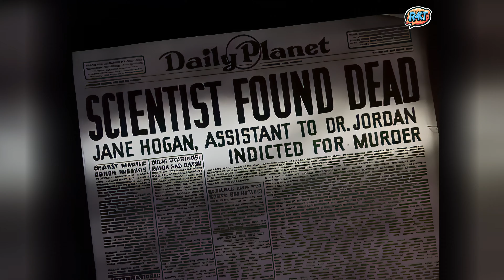🦸‍♂️ Superman - Les Momies se Rebellent - ép14 - Complet - VFMultiSubs - en 4K HD par RecrAI4KToons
📖 Superman - Les Momies se Rebellent - ép14 - Complet - VFMultiSubs - 4K - HD :
Découvrez Les Momies se Rebellent (1943), le 14e épisode de notre collection Superman, restauré en 4K Ultra HD par RecrAI4KToons ! Sorti le 19 février 1943 par Paramount Pictures, ce cartoon des studios Famous montre Superman face à des forces égyptiennes anciennes, y compris des momies qui s’éveillent. Mélangeant horreur et aventure, cet épisode ajoute des éléments surnaturels tout en conservant le style classique plein d’action de la série.

🦸 Superman contre la Malédiction de la Momie :
Dans cet épisode palpitant, Superman doit affronter des gardes momifiés géants qui se réveillent après qu'un sarcophage maudit soit perturbé. Alors que Lois Lane est en danger, Superman doit combattre des menaces surnaturelles pour sauver la situation.

🎨 Points forts de l’épisode :
- Intrigue Inspirée de l’Horreur : Les Momies se Rebellent exploite la fascination populaire pour l’Égypte ancienne et les momies, en combinant horreur et aventure avec l’héroïsme de Superman.
- Techniques d’Animation Avancées : Les séquences d’action dynamiques et les éléments surnaturels illustrent les progrès des techniques d’animation de l’époque.
- Production en Temps de Guerre : Sorti pendant la Seconde Guerre mondiale, cet épisode reflète les thèmes de lutte contre le mal et de protection des innocents.

📚 Anecdotes :
- Influence Culturelle : Cet épisode puise dans le mystère et l’attrait de l’Égypte ancienne, un thème qui captivait le public dans les années 1940.
- Humour Léger : Malgré le thème de l’horreur, l’épisode inclut des moments d’humour, équilibrant la tension et le rendant accessible à un jeune public.
- Tournant Surnaturel : Cet épisode introduit des éléments surnaturels dans l’univers de Superman, élargissant la portée et l’attrait du personnage.

🎥 Restauration en 4K Ultra HD :
Profitez de Les Momies se Rebellent avec des visuels nets, restaurés en 4K Ultra HD. Des sous-titres sont disponibles en plusieurs langues pour un public international.